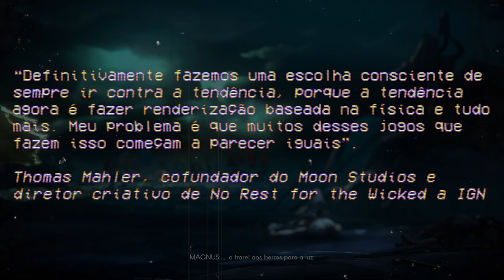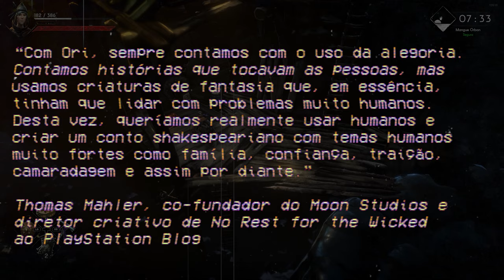Não ignore NO REST FOR THE WICKED!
Cansado da mesmice nos videogames? Deseja algo único e envolvente? Então prepare-se para No Rest for the Wicked, a nova obra-prima da Moon Studios, os criadores de Ori and the Blind Forest e Ori and the Will of the Wisps!

No Rest for the Wicked te leva a uma aventura épica em Ínsula Sacra, uma ilha mística assombrada pela Pestilência. Assuma o papel de um Cerim, um guerreiro sagrado com poderes especiais, e desvende os mistérios por trás da praga que assola o reino. Enfrente hordas de inimigos monstruosos, domine um sistema de combate desafiador, nos lembrando dos jogos soulslike e explore um mundo rico em detalhes, tudo isso embalado por uma história emocionante e uma trilha sonora épica.

Mas atenção: este jogo não é para os fracos de coração! Prepare-se para morrer, aprender com seus erros e superar desafios épicos. A recompensa? Uma experiência única e inesquecível que vai te prender do início ao fim.

No Rest for the Wicked está disponível agora em Early Access no Steam.

👍Segue a gente no Twitter:
✔️Leandro - @OldPlayersND
✔️Thiago - @Danzzlopes